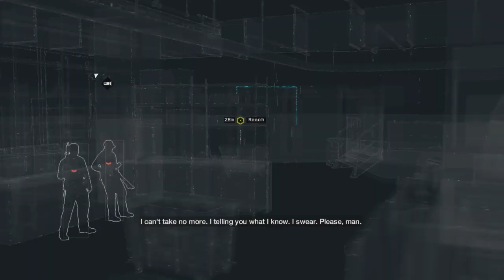Watch Dogs - Walkthrough/Gameplay - Part 9 [PS4]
- Save 3% with code: TIREN